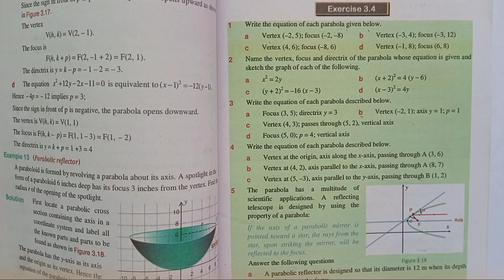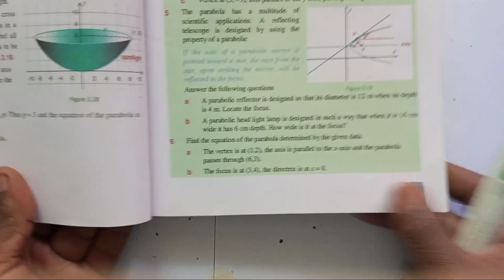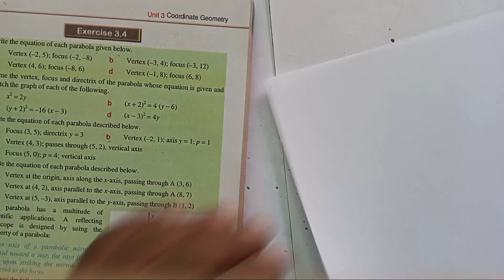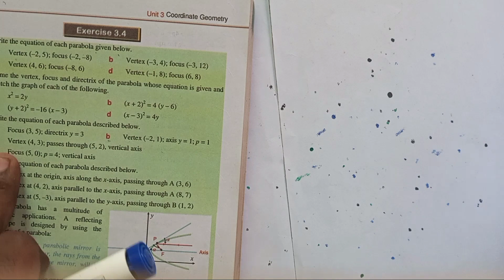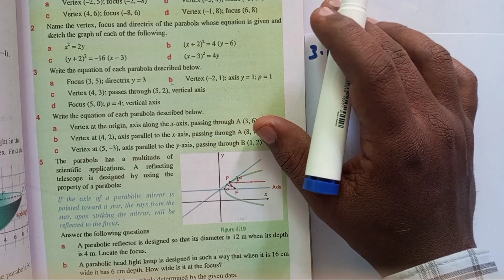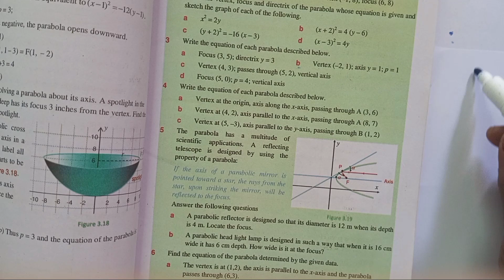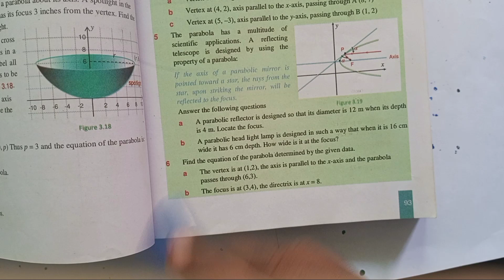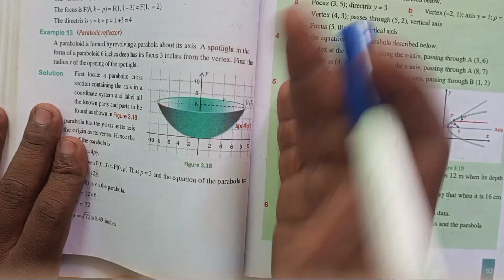Coordinate Geometry/Parabola, Part 2/ Exercise 3.4/Maths Grade 11